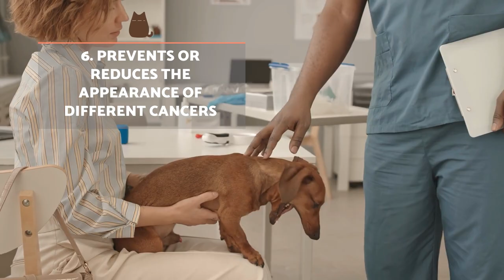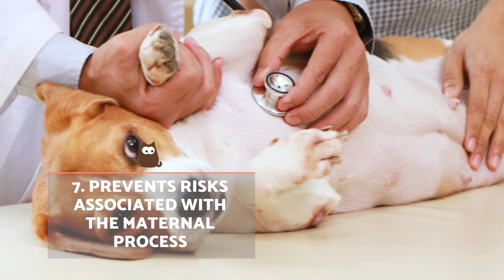10 ADVANTAGES of NEUTERING a DOG 🐶✅ Importance of SPAYING & CASTRASTION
🐕 If you have doubts over whether you should STERILIZE your DOG, AnimalWised explains these 10 ADVANTAGES of NEUTERING a DOG to help you make your decision. It is important to note that many jurisdictions in various countries legally require SPAYING and CASTRATION of dogs, with few exceptions. These benefits of neutering a dog will help you to understand why.

🐾 RELATED ARTICLES 🐾